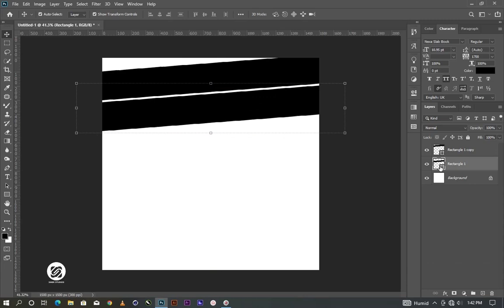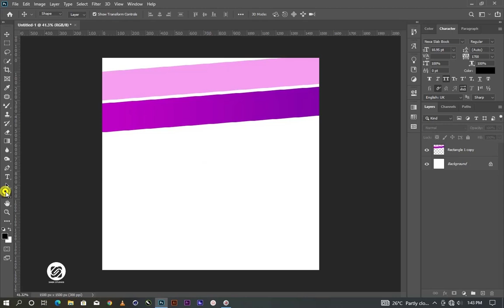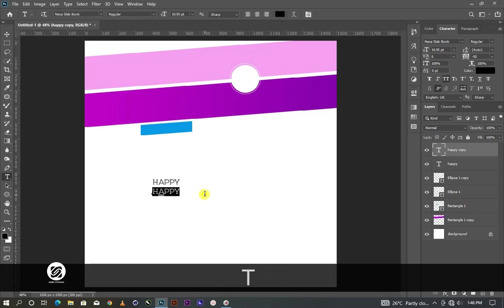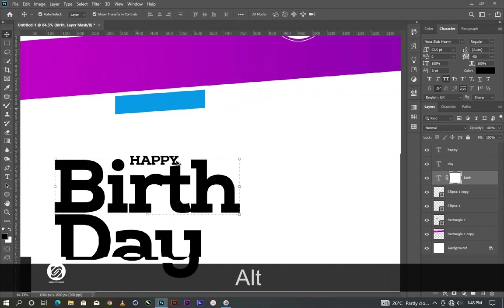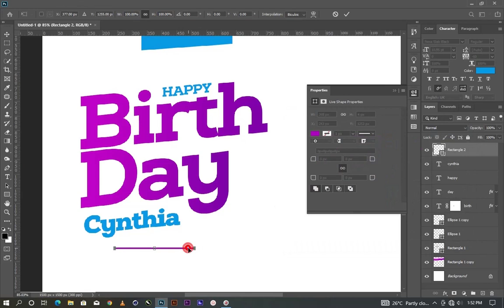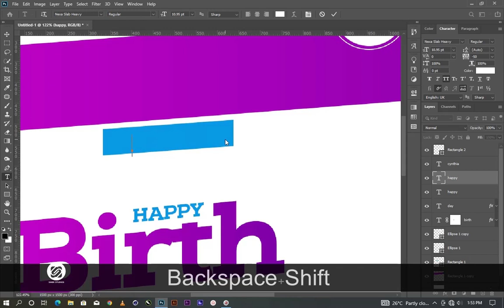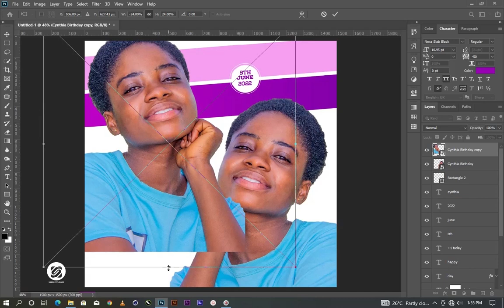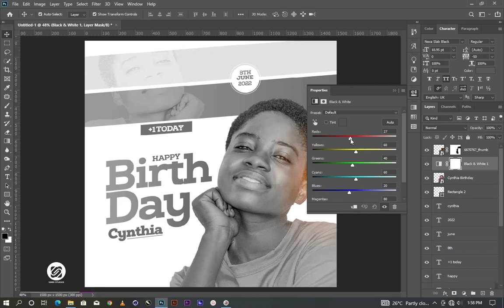How To Easily Design Birthday Flyer Photoshop 2022 Smek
This tutorial will help you design your birthday flyer without stress